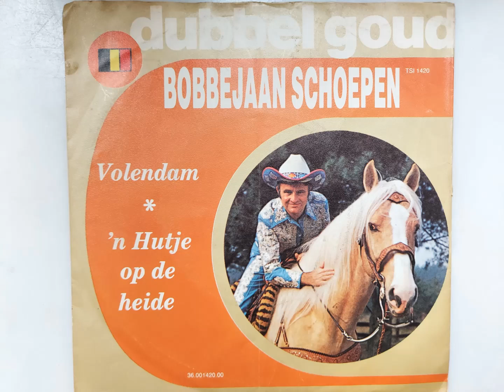Bobbejaan Schoepen - Volendam